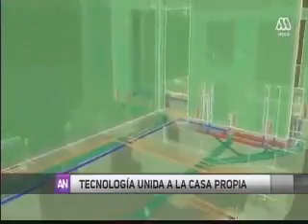Baumax - Eficiencia en construcción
Baumax se trata de un sistema capaz de  producir, por ejemplo, hasta 4 casas de 140 mts2 en una jornada,  a través de  tecnología de punta  que produce  los elementos de  hormigón por medio de un robot  capaz de dimensionar directamente desde el modelo BIM, sin espacio para errores.